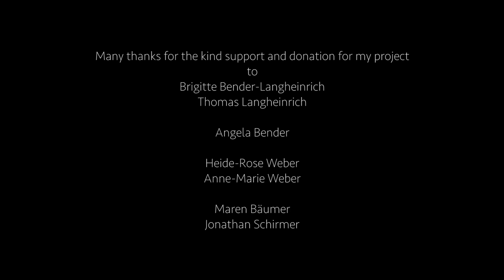P. Feuchtwanger´s Technique : Chap. 6 Chopin Etude in G flat Major op.10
Steep finger posture are most popular technique but often you get stiffness not only in the fingers but as well as in the shoulders and arms. And consequently the sound will be hard and eventually it causes blockages.
Here I´d like to show you there is an other way to play with less efforts.
Please turn a blind eye to my "imperfect" performance.  The point is not the perfection, but natural way to move the fingers and arms. I´d be happy if this helps your pianistic development (and if you will be much perfecter than I :-) .